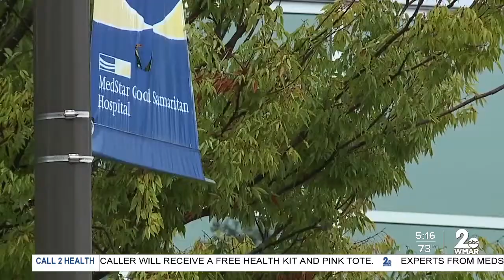MedStar Health Experts Uncover Serious Blood Disease During Pre-Op Exam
Nancy Ball was just weeks away from getting her hip replacement when she received some life-changing news. During her pre-operative workup, her providers found that her white blood count was elevated. She was referred to Dr. Mahsa Mohebtash, a medical oncologist and hematologist and medical director of the MedStar Franklin Square Cancer Center at Loch Raven Campus, who diagnosed her with two hematologic malignancies—more commonly known as blood cancers. Though not curable, her conditions were highly manageable and her doctors where able to stabilize her for hip surgery. Nancy, who is now doing well, shares her experience with WMAR’s Kelly Swoope.